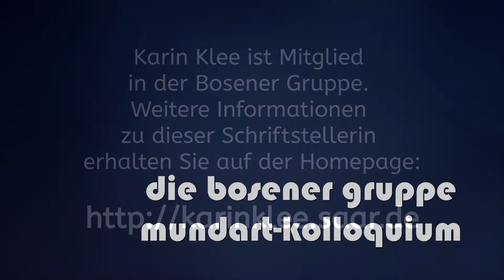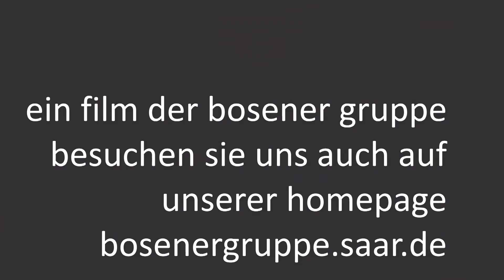Karin Klee liest den Mundarttext "Gulasch"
Die saarländische Schriftstellerin Karin Klee ist Mitglied in der Bosener Gruppe, einer Vereinigung von SchriftstellerInnen des mosel- und rheinfränkischen Sprachraums. Nähere Informationen entnehmen Sie der Homepage